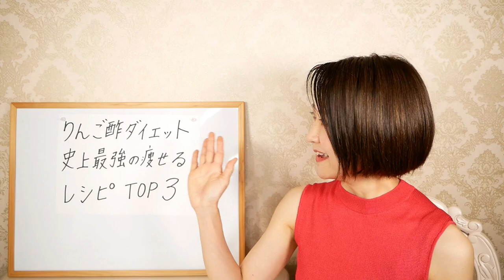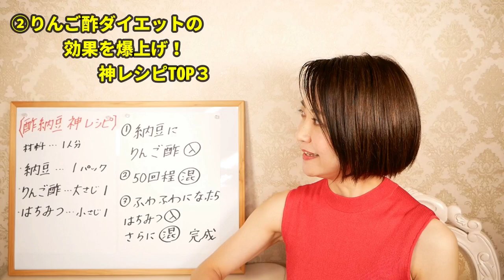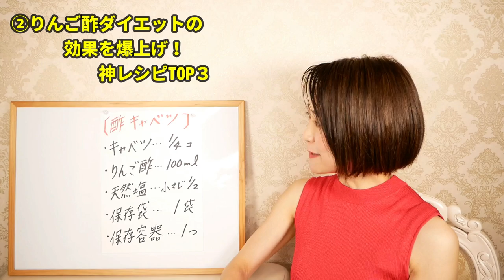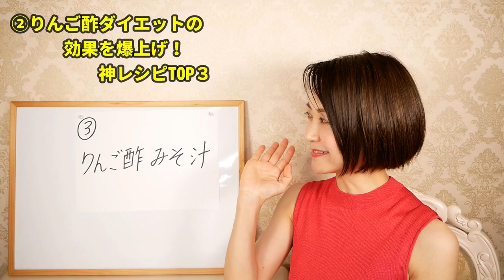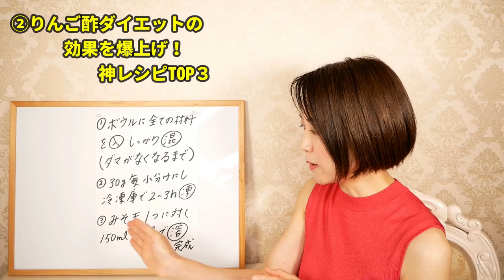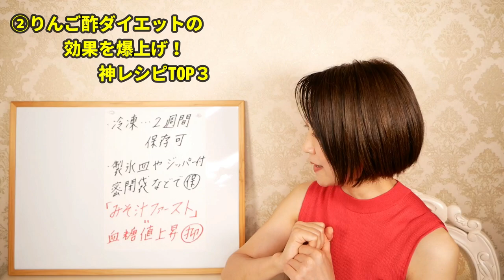りんご酢ダイエットの効果爆増！神レシピ３選｜痩せる